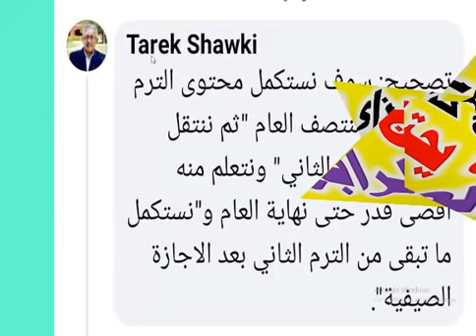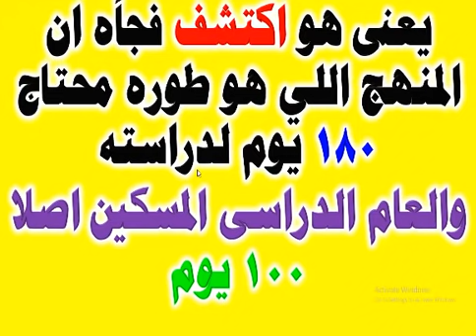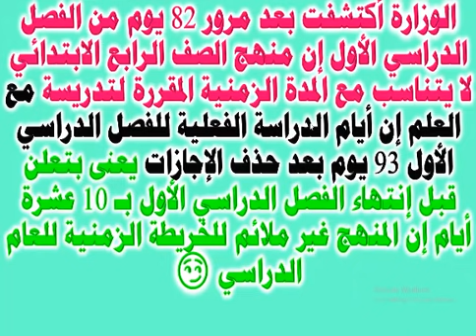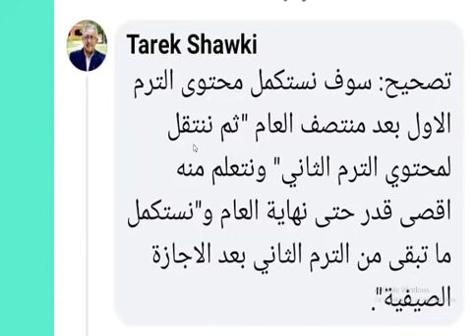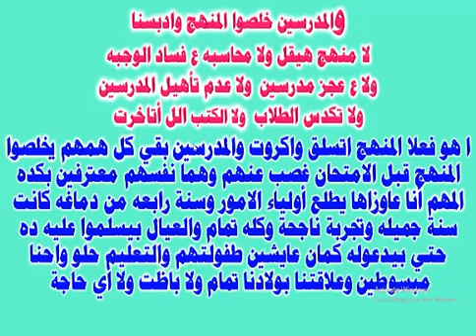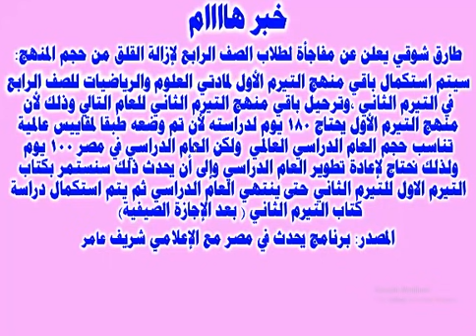عاجل ترحيل اجزاء من المنهج الى الترم التانى و الامتحان مما تم دراسته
الوزير يطمن اولياء الامور
امتحانات الترم الاول